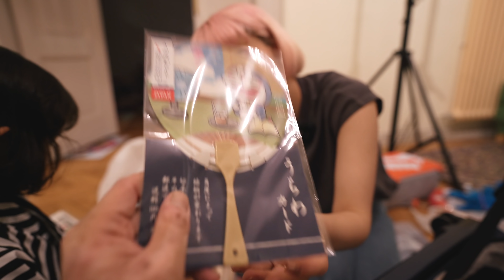VLOG: Pleaca Madi, Vine Papi! Despachetam Cadouri din Japonia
VLOG: Gata, au trecut 3 saptamani fara papi! Familia Ikeda e din nou completa! Si ca de obicei, papi a venit cu multe cadouri pentru fetele lui. Hainute pentru Mira, jucarii si tot felul de nebunii! Mira iubeste sa se bage in geamantanul lui papi. 👀❤️

Pupici,
Eea